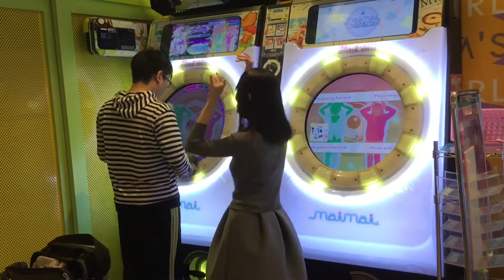[Maimai] 快來看看這個人到底在幹嘛w